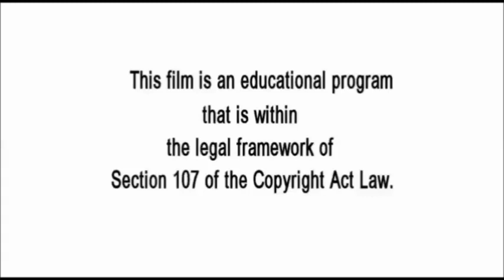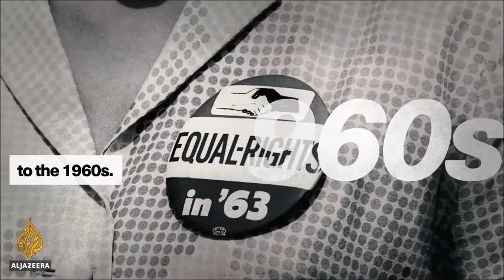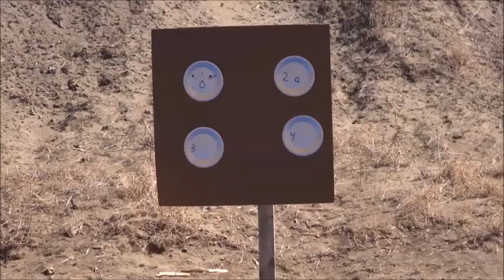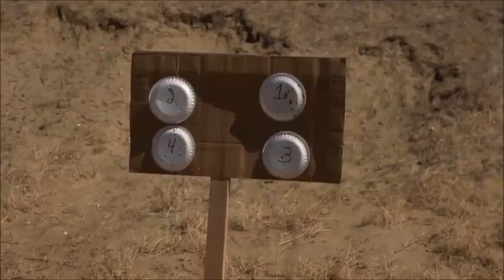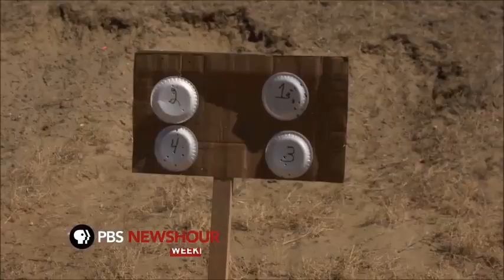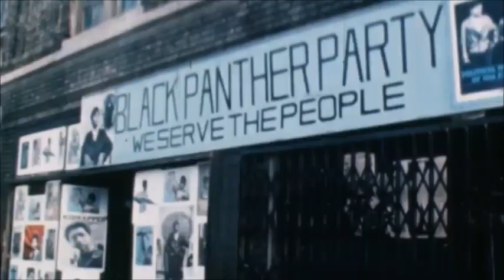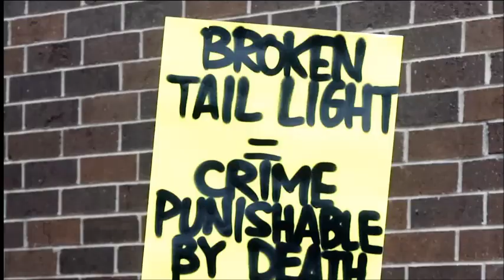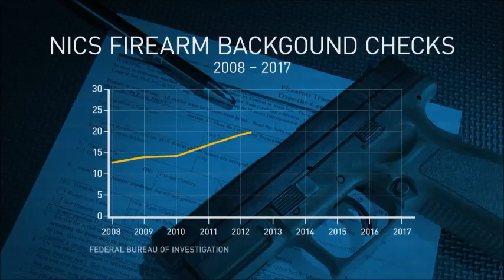Be A Partisan, Not A Pacifist!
The Bundist Movement seeks to liberate the individual civil and collective rights of Jewish People in the context of the various societies where we reside. Our collective rights include provisions for national-cultural autonomy in particular and auto-determination in general. It must be recognized that anti-Jewish anti-Semitism cannot be tolerated and refugee rights must be respected irrespective of the presence of the Zionist State.
Yesterday a shooting took place at the Synagogue on Wilkins Avenue. These people aside from being Jewish were professors and accountants, dentists and beloved doctors serving their local community. A day after the shooting at a Pittsburgh synagogue that left 11 dead, officials released the names of the victims. The oldest of them was 97. The youngest was 54. They included a pair of brothers and a husband and wife.